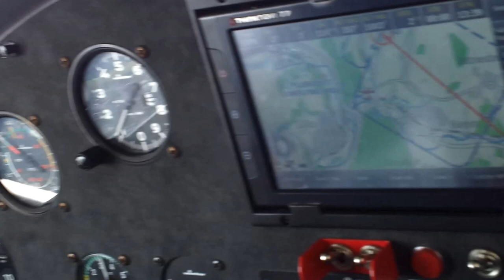Cockpit View! Comco Ikarus C-42B Landing at Marburg-Schönstadt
Aircraft:
- Manufacturer: Comco Ikarus GmbH
- Type: Ikarus C-42B
- Built: no Information found
- Serial Number: no Information found
- Registration: D-MKLU
- Operator: Skyline
- Base: Gießen Lützellinden Airfield, Germany (EDFL)